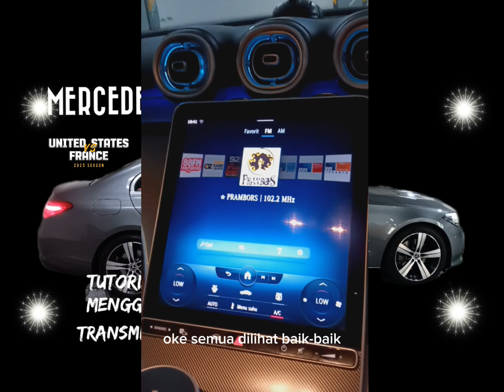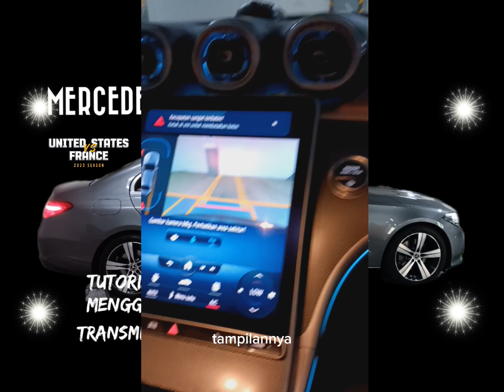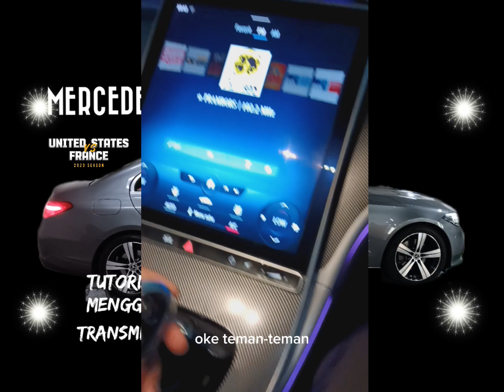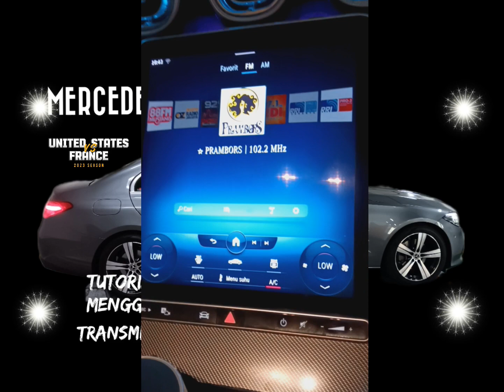TUTORIAL CARA MENGOPRASIKAN TRANSMISI MATIC MERCEDES C200.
Selamat datang Di chanel sya yaitu..
. Aijaz Chanel.36.

  Selamat datang kembali Teman-teman. kali ini saya menghadirkan Vidio tentang Tutorial bagaimana cara mengoprasikan transmisi kendaran Mercedes tipe C200.  Semoga dari vidio yang saya tampilkan hari ini. bisa membuat kalian mengerti dan paham akan menggunakan macam-macam jenis transmisi mobil lain nya. dan semoga vidio ini bisa bermanfaat untuk kalian semua dan kalian dapat menyukai vidio-vidio yang saya tampilkan untuk kalian semua. dan kalian bisa menyertakan komentar-komentar kalian tentang vidio ini.
 Dan jangan lupa mohon dukungan dan suport kalian agar Chanel sya cepat berkembang dan bisa membuat vidio jenis mobil lain nya.

dan Mohon maaf apabila ada kesalahàn kata dari vidio ini. harap dimaklumi karena masih dalam tahap belajar.

Terimakasih teman-teman.